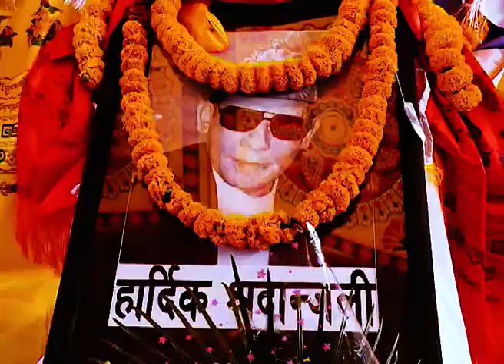Inspirational Story Of Football legendary Rajukaji Shakya With Kishan Bhandari ll Players Diary